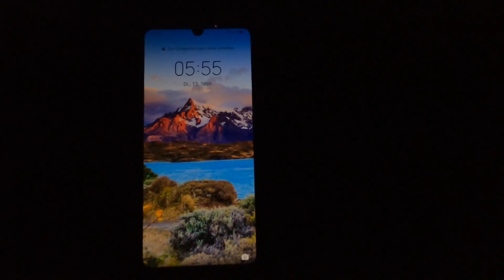Trainingslager mit der deutschen Nationalmannschaft Kanuslalom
Vom 13.9 bis zum 16.9 befand ich mich auf einem Trainingslager, zur Vorbereitung auf die Europameisterschaft im Kanuslalom, mit der Nationalmannschaft.

Für viele ist es ein Ziel sich für die Nationalmannschaft zu qualifizieren, daher dachte ich mir, ich gebe euch mal einen Einblick wie so der Lehrgangsalltag abläuft, für mich noch in Verbindung mit meinem Ironman Training.

Vlogs jeden Dienstag
Übungen/Workouts jeden Donnerstag
Themenoffene Videos jeden Sonntag